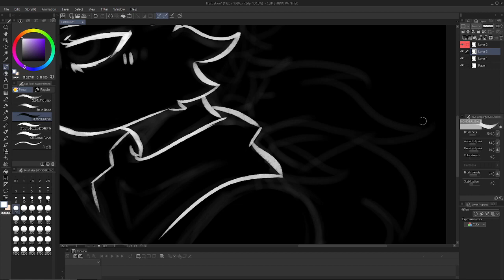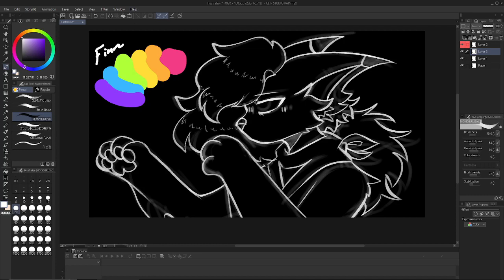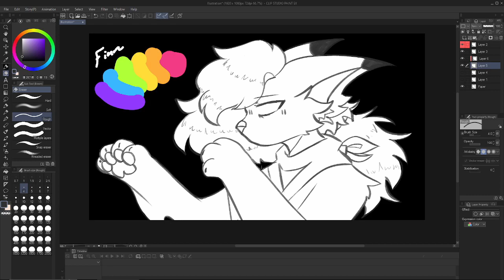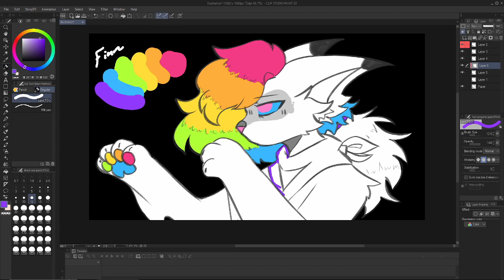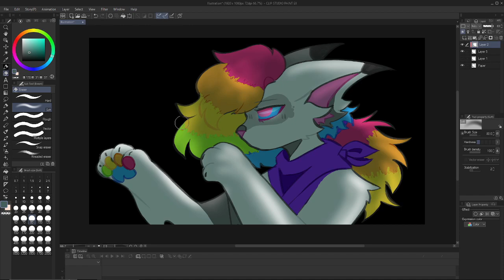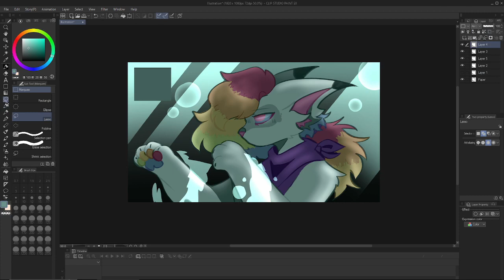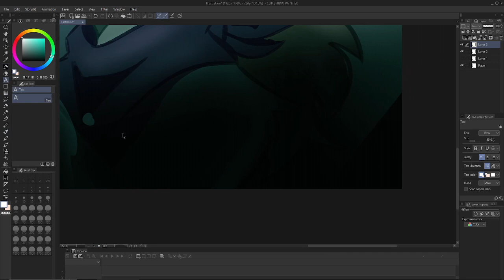My Return To The Internet And Youtube (Retiring Finnegin As A Mascot) [UPDATE/SPEEDPAINT]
Long time no see, aye?